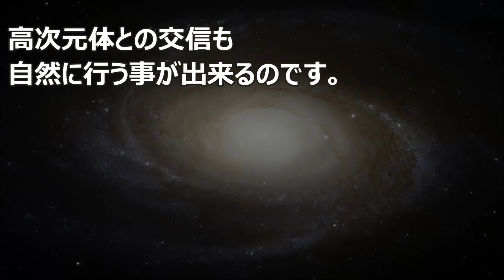バシャール：スピリチュアルの拡大